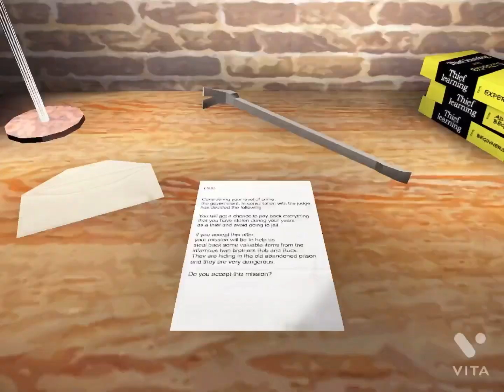The Twins In Normal Mode!